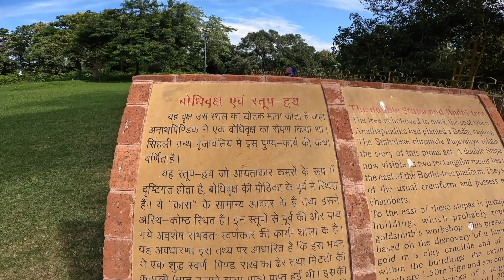Shravasti Vlog: 🔥 UP में ये नहीं देखा तो क्या देखा, श्रावस्ती में घूमने की टॉप जगहें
Shravasti Vlog: 🔥 UP में ये नहीं देखा तो क्या देखा, श्रावस्ती में घूमने की टॉप 7 जगहें
Welcome to the mesmerizing world of Shravasti Uttar Pradesh! Join us on an unforgettable adventure as we explore the hidden treasures of this enchanting destination and shravasti places to visit, What is famous in Shravasti? shravasti buddha temple, and many more.

Top sights in Shravasti
1: Jetavana
2: Angulimala Stupa
3: Daen Mahamongkol Temple
4: Orajhar Buddhist Site
5: Ananda Bodhi Tree (အာနန္ဒာ ဗောဓိ)
6: Gandhakuti
7: Vibhuti Nath Temple
8: Suhelwa Wildlife Sanctuary
9: Shobnath Jain Temple

In this immersive vlog, you'll witness the beauty, culture, and wonders that Shravasti has to offer. Shravasti is a town in Shravasti district in Indian State of Uttar Pradesh. It was the capital of the ancient Indian kingdom of Kosala and the place where the Buddha lived most after his enlightenment. It is near the Rapti river in the northeastern part of Uttar Pradesh India, close to the Nepalese border.

Get ready to be captivated by stunning landscapes buddha temple, historical sites, and local experiences that will leave you in awe.

Explore Shravasti with us and make memories that will last a lifetime. Don't miss out on this incredible journey!